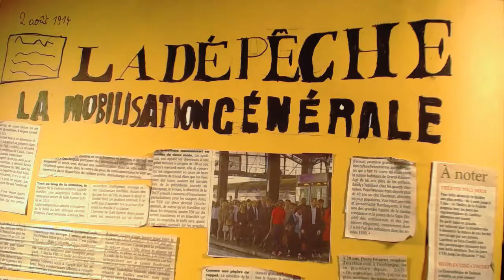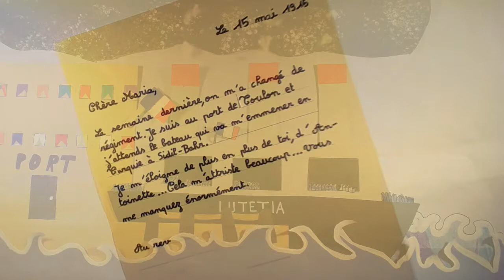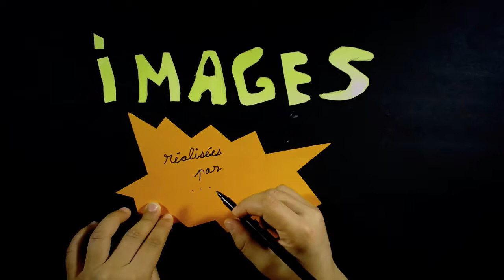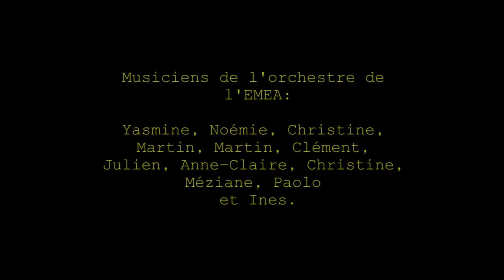Carnet d'un poilu - Ecole Eugène Montel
Cette année les élèves de l'école élémentaire Eugène Montel ont participé au projet "un carnet de poilu" qui porte sur la commémoration de la Première Guerre mondiale et ont concouru à ce titre auprès de la mission interdépartementale de la mémoire. Une vidéo a été réalisée.